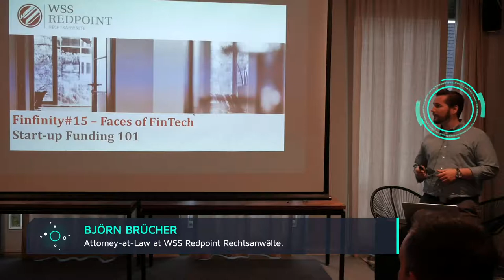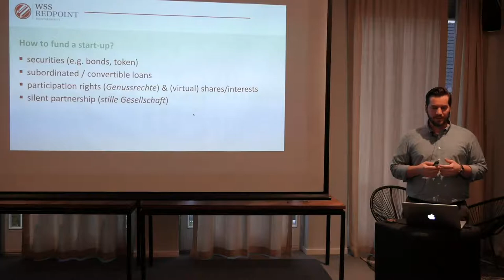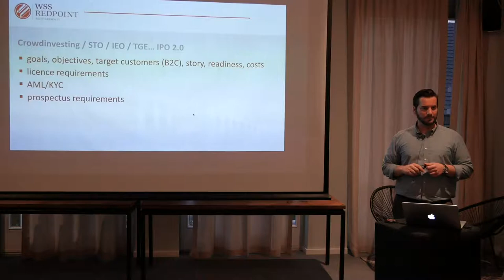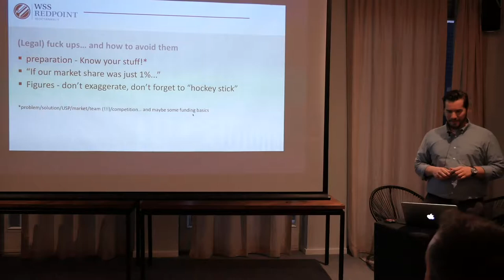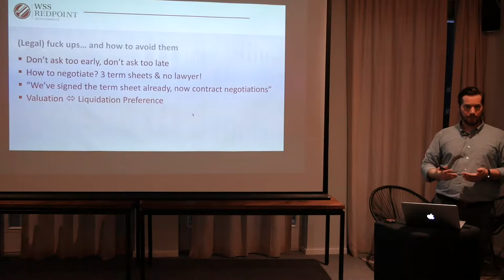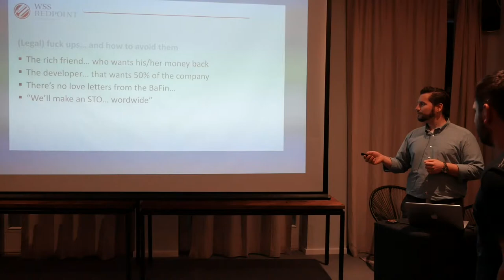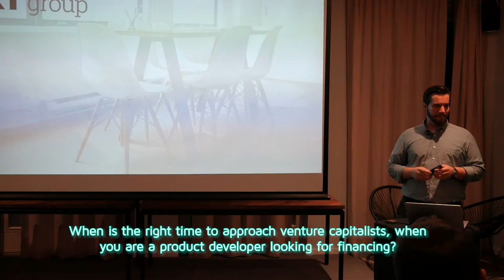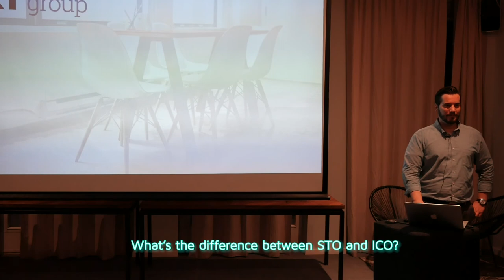Björn Brücher | EN | Startup Funding 101 | Keynote 2 of 2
Founding Startups is not hard – funding startups is the heavy part. Which kinds of investors should approach in which investment funding phase? What are the legal stumblings blocks to avoid?

Björn Brücher, Attorney-at-Law at WSS Redpoint, gives answers to these questions in his keynote "Startup Funding 101".

Part 1 (on "Libra: The Impact on Fintech, Crypto and the Internet")

Well, you won’t miss any new updates here. Regularly we will bring you the newest videos of our bi-monthly finfinity meetup in Cologne, Germany. At finfinity, we discuss developments, trends and solutions for the digital financial industry.

Join in, if you can. Live participants have many advantages, like free drinks and plenty of networking opportunities with people from the digital banking sector and related industries.

for information on the past and upcoming meetups.